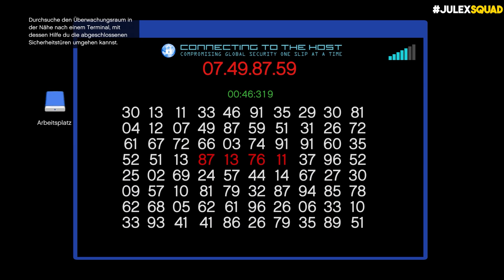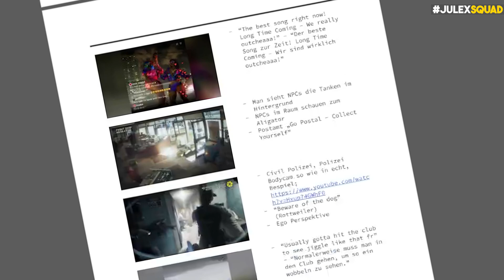🎁 GTA Online 2024: North Yankton Heist & Space Docker - DIESE DINGE brauchen wir!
Im heutigen GTA 5 Online DLC bzw Update News Video gibt es alle Infos, welche du über das XMAS bzw Weihnachts bzw Festive Surprise Update bzw DLC 2023 aus GTA 5 Online wissen solltest.

➖ Empfehlungen ➖

🛒➥ Auf Amazon shoppen geht hier am leichtesten:

➖ Meine Musik ➖

➖ Rechtliches ➖